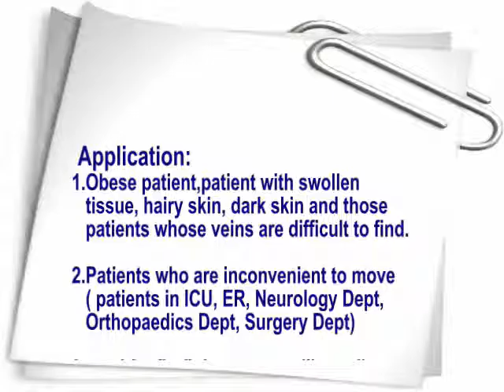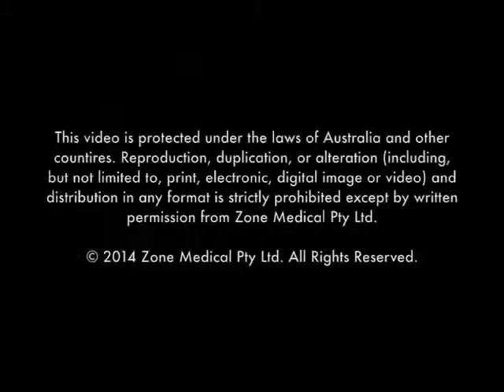Vein Finder Illumination System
BONUS - Wearable IV Pole

Revolutionary New Product - Intro Price

Product  Introduction
It detects subcutaneous superficial vein by patented infrared light technology, displaying vivid vein map on the surface of skin. It helps medical staff find vein’s location and reduce needle stick attempts.

Product  Function
It assists medical staff to locate and find veins quickly and accurately during I.V.. it can increase the success rate of I.V., relieve nurses’ work pressure, reduce the patient’s fear and pain and improve the quality of medical services.

For a variety of patients
It provides a significant help for patients with vascular positioning difficulties, such as obesity, swollen tissue, hairy skin, dark skin,hypovolemia, etc.

Application
Used for hospital treatment, firefight rescue, military disaster relief, especially in dim environment or in those environments which people can’t see clearly.

Product Features
1. Two kinds of imaging modes : blue & white, red & green,one-click switching freely
2. Image performance optimization, adjustable brightness, high accurate
3. Medical cold light, safe for your eyes
4. Sleep function, more comfortable operation
5. Elegant design, easy to carry